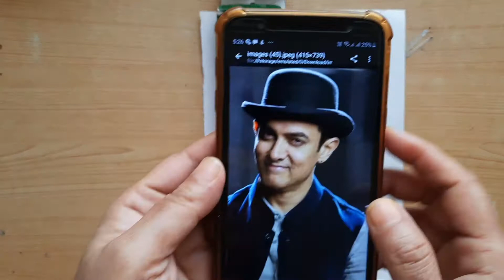Aamir Khan Drawing ArtByHeart Aamir Khan|SketchAamirKhan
As YouTube may not register your subscription if you do it too fast.
In this video I have made sketch of Bollywood actor Aamir Khan. I have used normal writing pencil for drawing and Camlin pencil for shading . Hope you all will like it. I have used normal writing pencil and black sketch pen. Thanks for visiting my channel.

About Aamir Khan

Mohammed Aamir Hussain Khan (born 14 March 1965) is an Indian actor, director, filmmaker, and television talk show host. Through his career spanning over 30 years in Hindi films, Khan has established himself as one of the most popular and influential actors of Indian cinema. He has a large global following, especially in India and China, and has been described by Newsweek as "the biggest movie star" in the world. Khan is the recipient of numerous awards, including nine Filmfare Awards, four National Film Awards, and an AACTA Award. He was honoured by the Government of India with the Padma Shri in 2003 and the Padma Bhushan in 2010 and received an honorary title from the Government of China in 2017. For years, he has been regularly listed one among the 500 Most Influential Muslims of the world.

Khan first appeared on screen as a child actor in his uncle Nasir Hussain's film Yaadon Ki Baaraat (1973). As an adult, his first feature film role was in the experimental film Holi (1984). He began a full-time acting career with a leading role in Qayamat Se Qayamat Tak (1988). His performance in Raakh earned him a National Film Award in the Special Mention category. He established himself as a leading actor in Hindi cinema in the 1990s by appearing in a number of commercially successful films, including Dil, Raja Hindustani—for which he won his first Filmfare Award for Best Actor—and Sarfarosh. He also played against type in 1947: Earth.